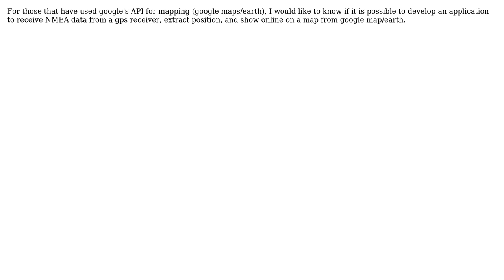GIS: Show position on google map/earth, from gps data, using google API